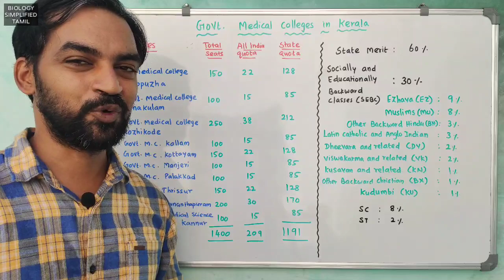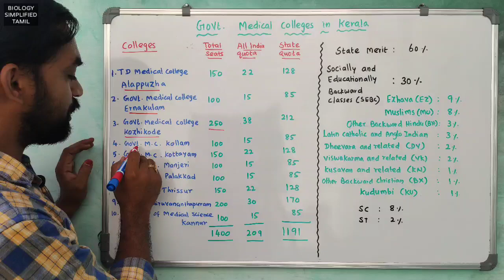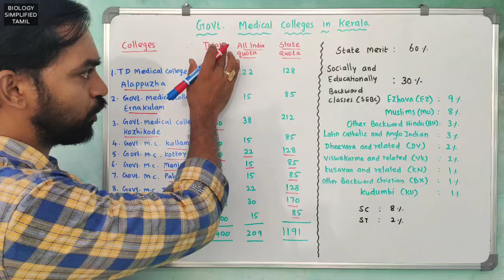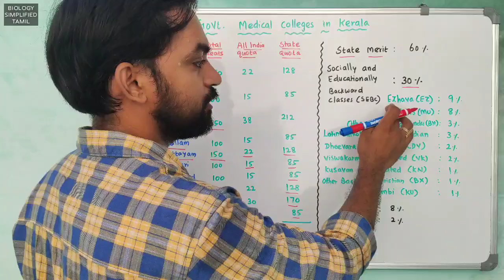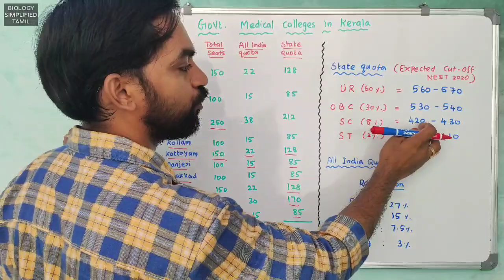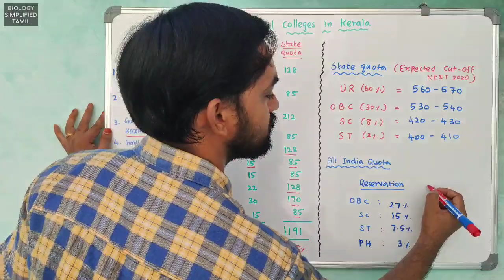Government Medical Colleges in Kerala | Expected NEET Cut off 2020